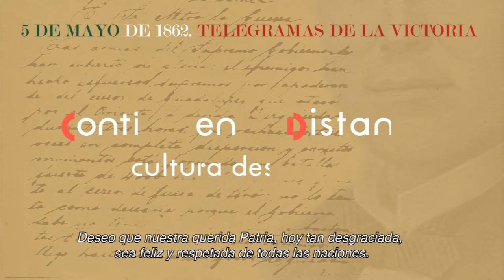5 de mayo de 1862. Telegramas de la Victoria.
Cápsula que reproduce el telegrama enviado por el General Miguel Blanco Múzquiz anunciando la victoria.